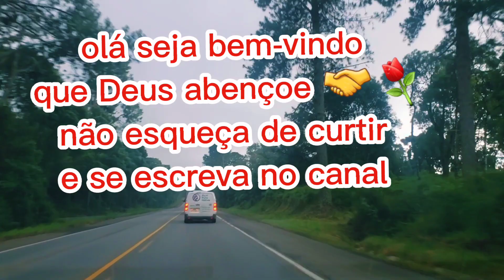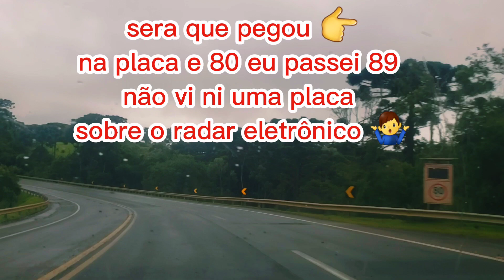Curitibanos BR-470 Santa Catarina Pegando a BR-116 até Santa Cecília em Santa Catarina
Olá pessoal hoje mostrado um pouco da BR470 em Curitibanos Santa Catarina e indo te a cidade de Santa Cecília Santa Catarina na BR-116 e com muita chuva no trajetorio da região com feri ai no vídeo e curtir e se escrever e deixa um comentário sobre a região 🤝

vc que quer ajudar o canal com qualquer valor
chave aleatoria do Pix 👇
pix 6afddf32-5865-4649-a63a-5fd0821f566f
ou enviar endereço cidade de
Indaial SC
Bairro Rio morto